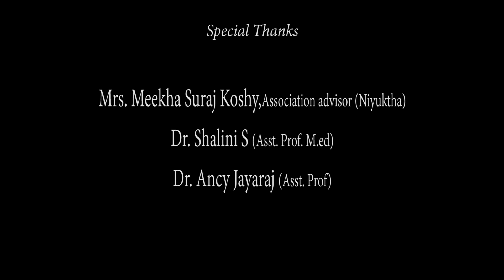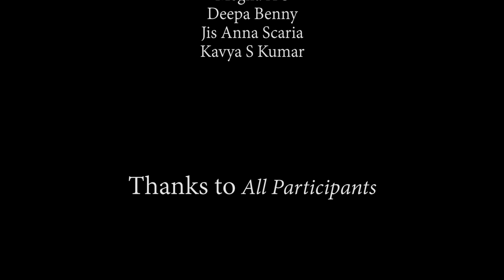Samskrithi Inter-Training College Cultural dance Competition Result Announcement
Nisarga ( 65 th College Union ) and Niyuktha ( English Association ) jointly celebrates the World Day for  Cultural Diversity